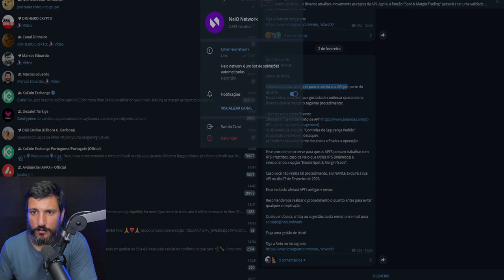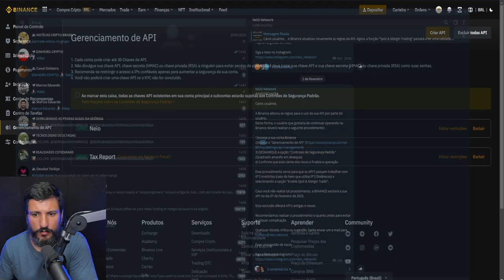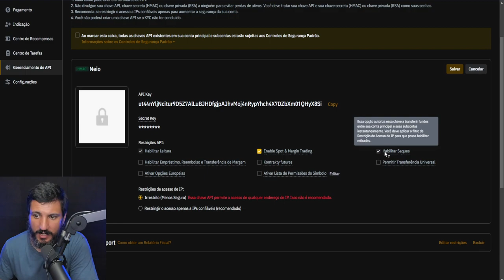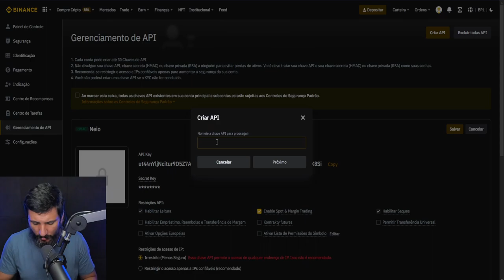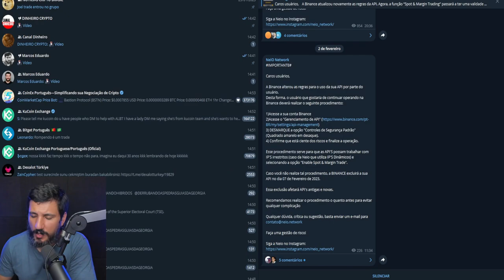URGENTE! VOCÊ QUE USA O ROBÔ DE OPERAÇÕES NA BINANCE!